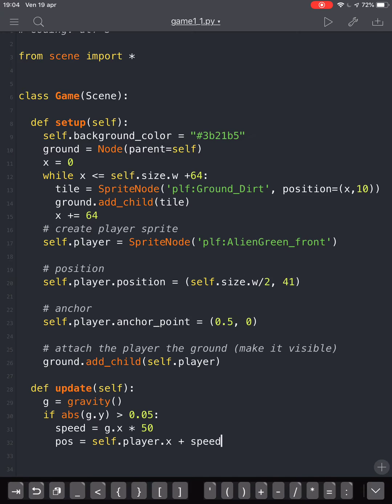Pythonista Game on Ipad - part. 4: player moves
We are going to move the sprite moving the ipad
Whatch the post about making games with Pythonista: